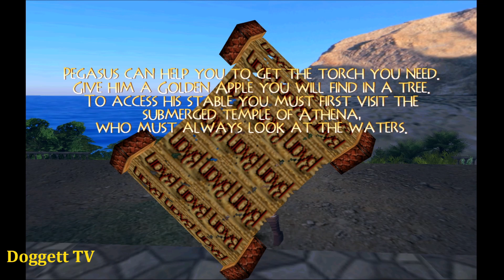TRLE: Back to Basics 2015 - Amalthea Island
Name: Tomb Raider: Back to Basics 2015 - Amalthea Island
Author: Jose
Game Number: 2821
Data: 11 - Oct - 2015
Type: Tomb Raider 4
Class: Greece

SECRETS:
1/3 - Olympic Laurel - 19:53
2/3 - Honey Pot - 29:00
3/3 - Pandora's Box - 36:52

KEY ITEMS:
Very Ancient Scroll - 0:50
LaserSight - 4:05
Scales Room Key - 10:34
Waterskins Room Key - 14:34
Large Waterskin (Empty) - 15:18
Small Waterskin (Empty) - 15:24
Church Key - 20:19
Golden Apple - 20:50
Holy Plaque - 22:04
LaserSight - 22:48
Bow - 22:53
Lyre - 23:42
Terrace Key - 26:32
Eye of Fire - 28:02
Torch - 33:17
Minotaur Head - 34:40
Eye of Fire - 35:36
Pitagorean Puzzle Piece - 41:08
Pitagorean Puzzle Piece - 41:39
Amaltea's Horn - 42:02